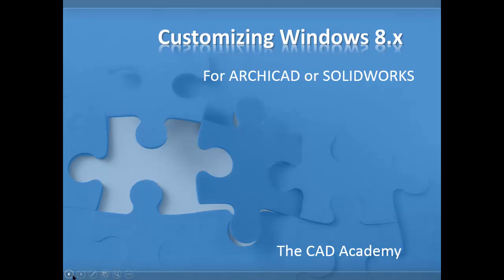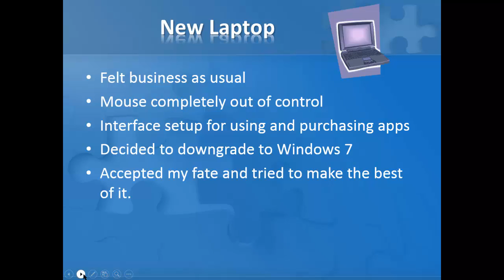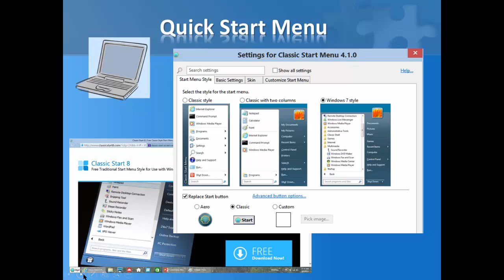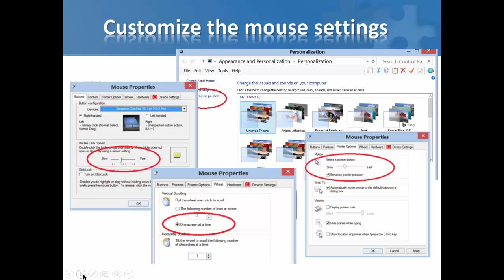How to customize Windows 8 for ARCHICAD & SOLIDWORKS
The new interface for Windows 8 makes it difficult to do CAD drawings becasue of conflicts between the screen and mouse movements.  This video shows how to change to features to gain productivity back on Windows 8